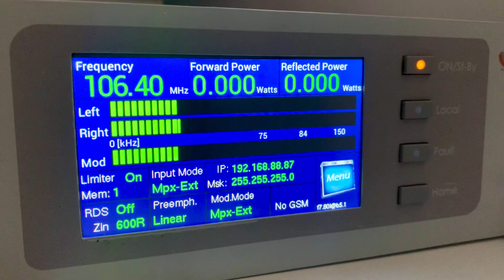Fallo en transmisores Vimesa Blue Plus LCD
Fallo en el  nivel de entrada de audio analógico de los transmisores Vimesa Blue Plus 1000 LCD.
Se alimenta el transmisor con un tono de 400Hz a través de señal L/R analógica y MPX Ext.
Se programa el cambio automático de entrada de audio a 5 segundos.
Durante el vídeo se retira la entrada MPX y más tarde se vuelve a insertar.
En el proceso podemos ver como los niveles de la entrada de audio analógico varían considerablemente al llevarse a cabo el cambio automático de audio por ausencia de señal MPX Ext.
Una vez recuperada la señal MPX Ext los niveles de entrada analógica seguirán mostrándose correctamente hasta que se vuelva a apagar y encender el transmisor.